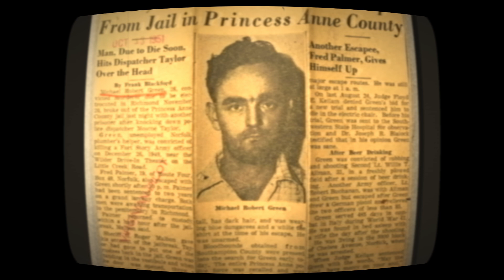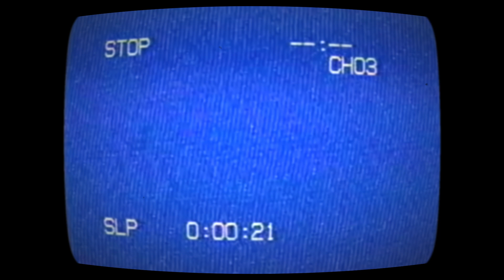Military Intelligence in the Music Industry -Pt 15 (RL Analog Horror) - Laurel Canyon (true crime)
Narration based on excerpts from "Weird Scenes Inside the Canyon" by David McGowan available

Military Intelligence in the Music Industry -Pt 15 (RL Analog Horror) - Laurel Canyon (true crime)James Taylor America Jackson Browne Warren Zevon, Laurel Canyon